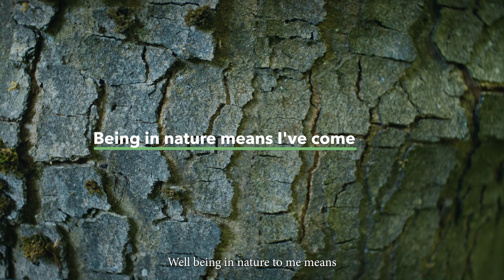Patagonia Action Works | EU Ambassador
Client: Patagonia
Agency: Reunion Originals
Editor + Animator: James Prola